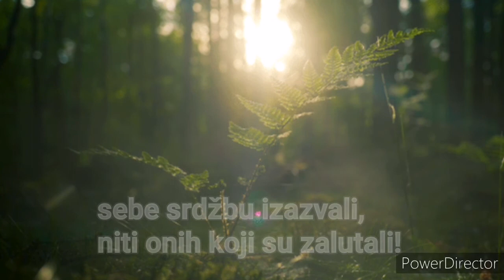Sura El Fatiha sa prevodom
Selam Alleykum